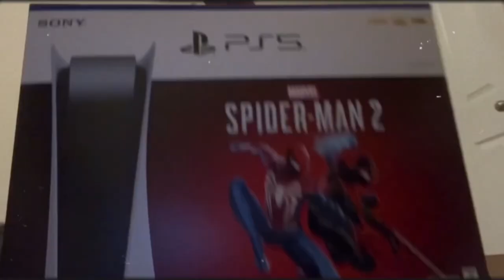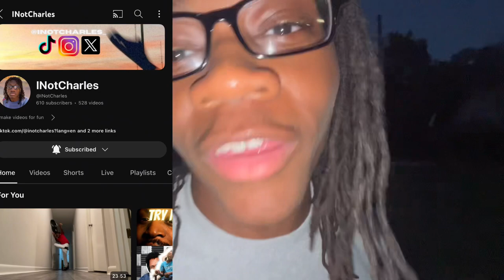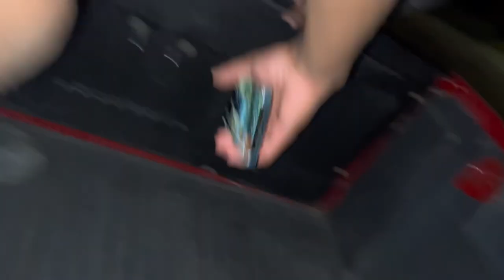charles sucks at basketball